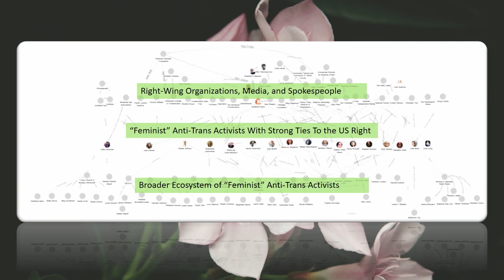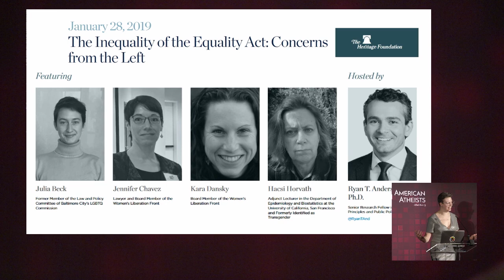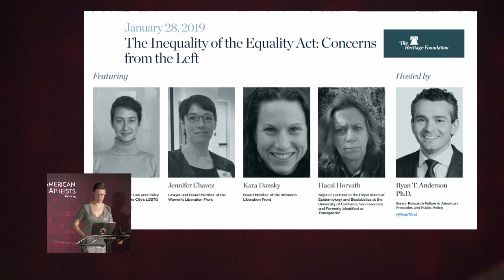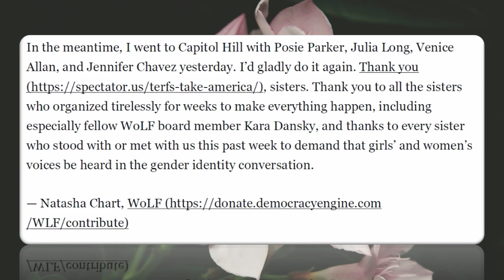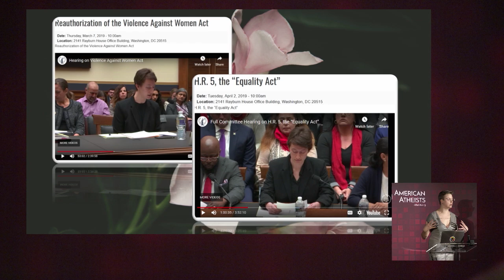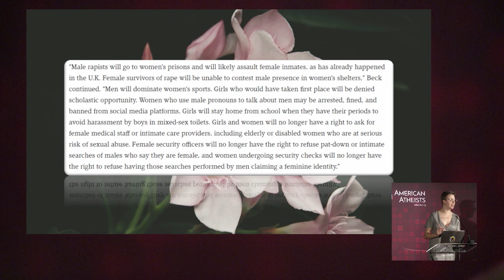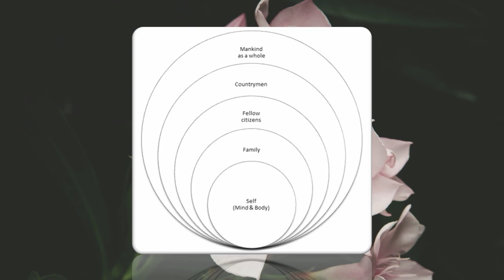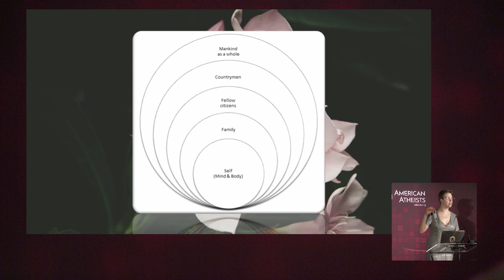"Feminist" Anti-Trans Activists and the Christian Right - Heron Greenesmith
Heron Greenesmith is a Senior Research Analyst at Political Research Associates, where they focus on LGBTQI justice.

Heron has worked in LGBTQ advocacy for over a decade with the National Coalition of Anti-Violence Programs, the Movement Advancement Project, Family Equality Council, and the National LGBTQ Task Force.

They specialize in advocacy for bisexual and pansexual people.

Heron is a graduate of the University of New Hampshire and American University, Washington College of Law. Heron is admitted to the New York and Massachusetts bars. They are a former board member of the Massachusetts LGBTQ Bar Association, a former board member of the National LGBT Bar Association, a former Rockwood Leadership Institute Fellow, and a returned Peace Corps Volunteer.